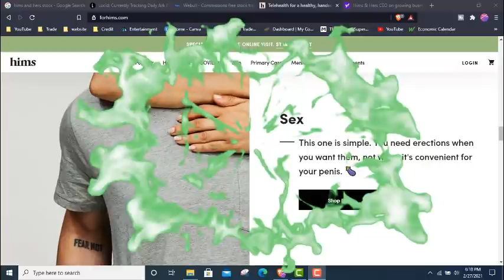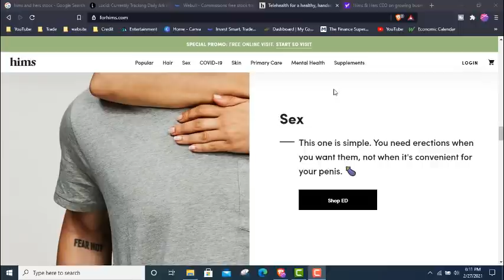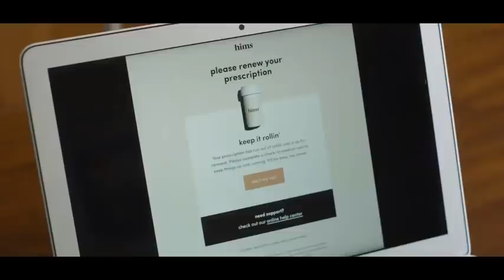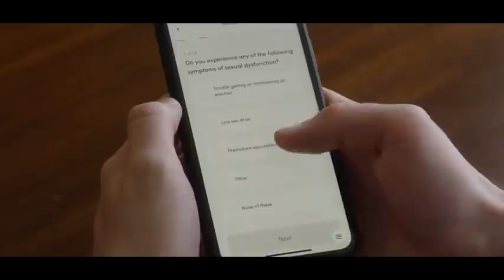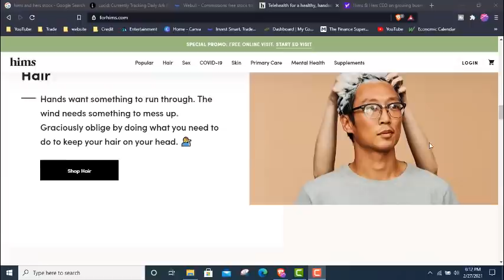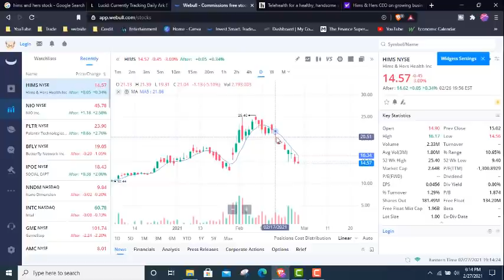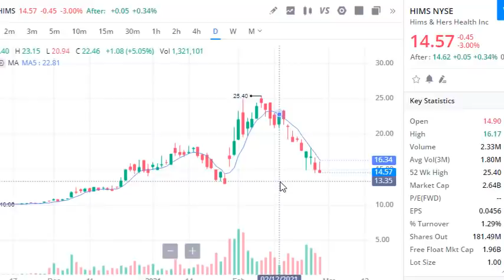IT IS OVER!! ARK INVEST SOLD ALL OF IT 😱 IN LESS THAN A MONTH!! WHY THEY BOUGHT AND SOLD IT QUICK?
IN this video I go over IT IS OVER!! ARK INVEST SOLD ALL OF THIS COMPNAY STOCK!! WHY THEY SOLD IT? IS THIS THE BEGINNING!? WHY THEY BOUGHT AND SOLD IT QUICK?

how to make money in the stockmarket?
how to make money day trading?